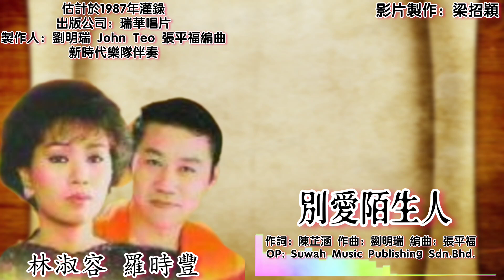别爱陌生人-林淑容 Anna Lin & 罗时丰 Daniel Loh 合唱（拼音歌词版）【情歌合唱精品集】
1998年 情歌合唱精品集 專輯
（估計於1987年重新灌錄）
出版公司：瑞華唱片 Suwah Music

“別愛陌生人”（林淑容，羅時豐合唱）
作詞：陳芷涵
作曲：劉明瑞
編曲：張平福（John Teo）
OP: Suwah Music Publishing Sdn.Bhd.

陌生的人兒 請告訴我 相愛為何終要分手
陌生人兒 我情願忘記 愛情給我所有的回憶

你有萬種柔情 讓我想忘也忘不了
你有太多美好 讓我頻頻回首不忍別離

啊…陌生的笑容 相愛換來無限寂寞
只能迴避你 依然深情的眼眸
勇敢揮走淡淡情愁

“讓本人頻道有機會较好的CD音貭製作以及分享給大家聆聽。🙏🏻🙏🏻”

单曲（不跟随专辑）其他歌曲来制作